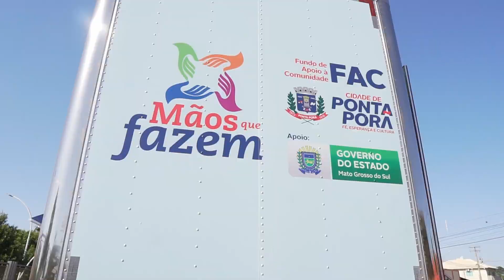Ponta Porã: Carreta levará cursos para a comunidade | Reinaldo Azambuja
Entreguei para a primeira-dama e coordenadora do FAC (Fundo de Apoio à Comunidade) de Ponta Porã, Vânia Peluffo, as chaves da Unidade Móvel de Capacitação Profissional, uma carreta toda equipada com máquinas de costura, televisão, cadeiras de salão de beleza e outros itens para cursos de qualificação e geração de renda que serão levados até a comunidade.

O objetivo é atender a população socialmente vulnerável, criando oportunidades de melhorar a renda familiar. A Carreta sediará palestras e levará conhecimentos úteis para a vida das pessoas em todo o município.

Foi um investimento através de emendas parlamentares em parceria com a Prefeitura de Ponta Porã.

O MS CRESCE porque estende a mão a quem mais precisa!